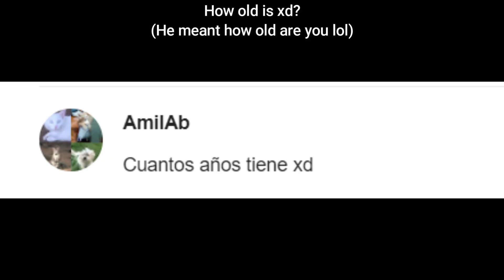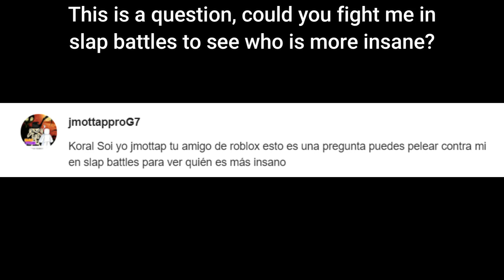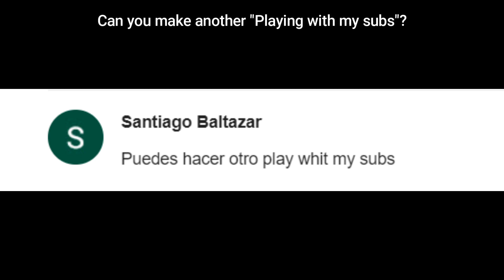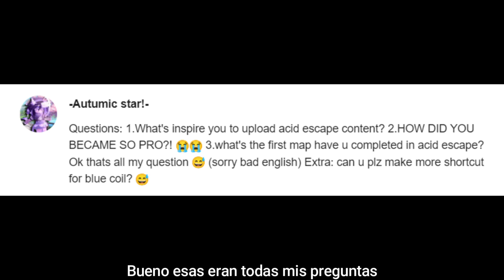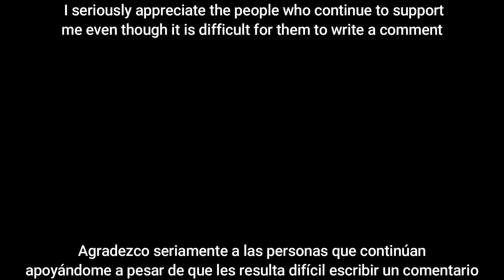SPECIAL 10K SUBS! Questions and Answers!